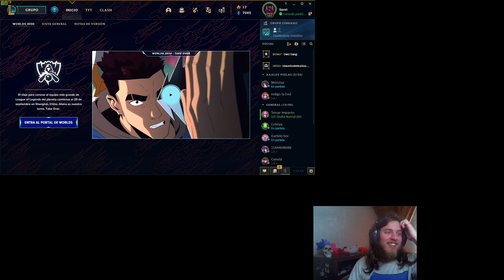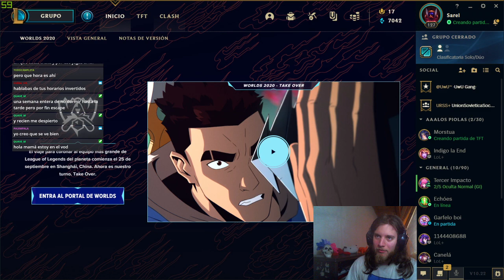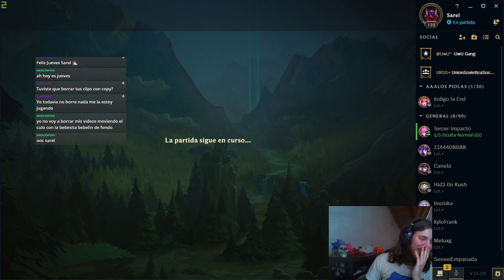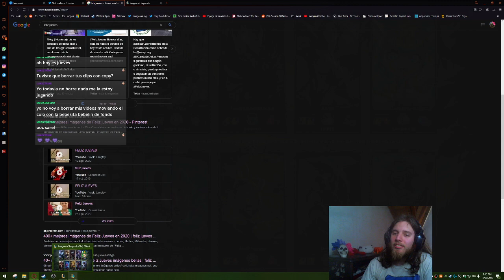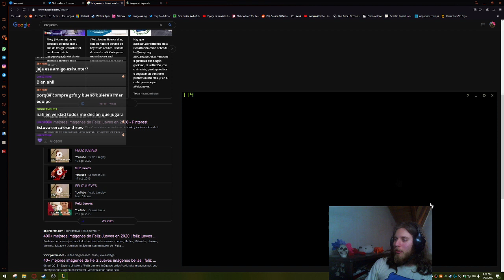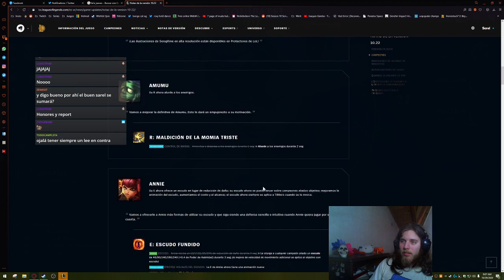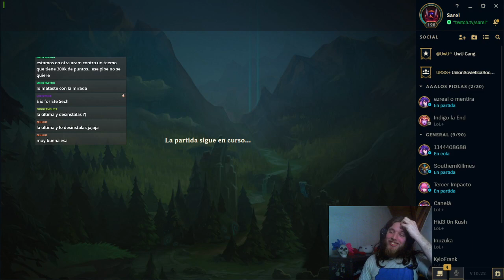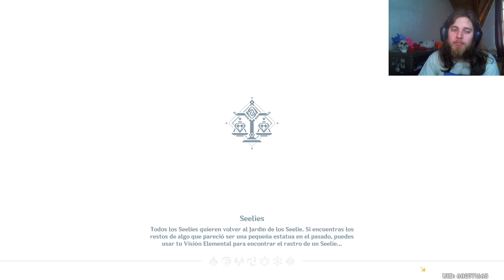quería usar a seraphine pero no salió todavía así que llego a promo en oro IV